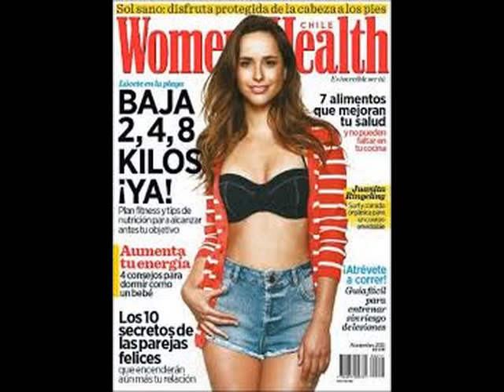智利Juanita Ringeling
Juanita Ringeling, Actress: 40 y tantos. Juanita Ringeling was born on May 15, 1986 in Santiago, Metropolitan Region, Chile as Juanita Ringeling Vicuña.